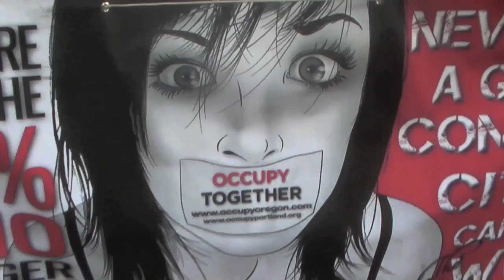OCCUPY PORTLAND TRUCK LOADS OF WASTE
Grocery stores discard products because of spoilage or minor cosmetic blemishes. Restaurants throw away what they don't use. And consumers toss out everything from bananas that have turned brown to last week's Chinese leftovers. In 1997, in one of the few studies of food waste, the Department of Agriculture estimated that two years before, 96.4 billion pounds of the 356 billion pounds of edible food in the United States was never eaten.